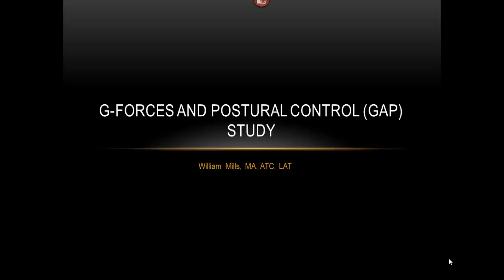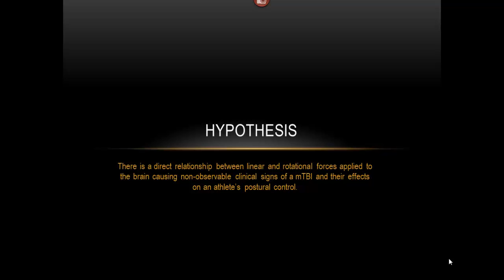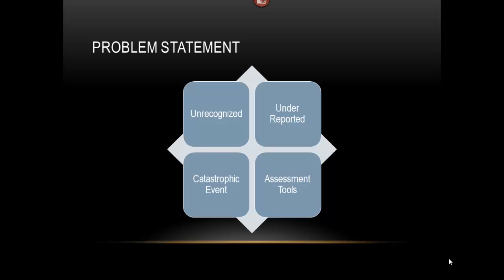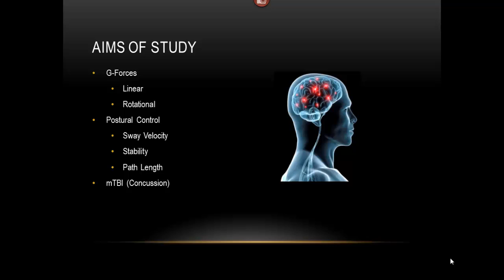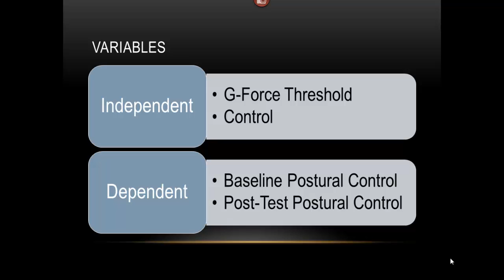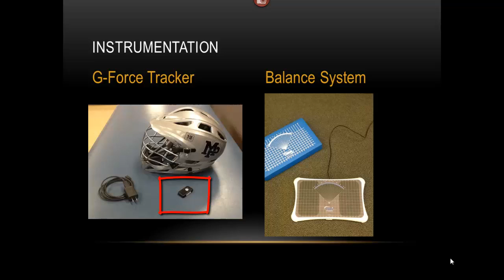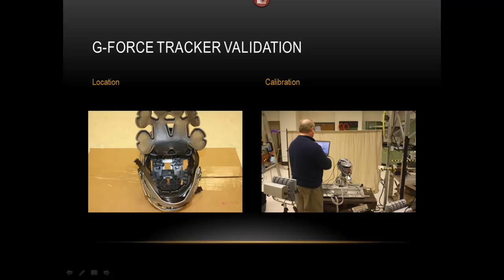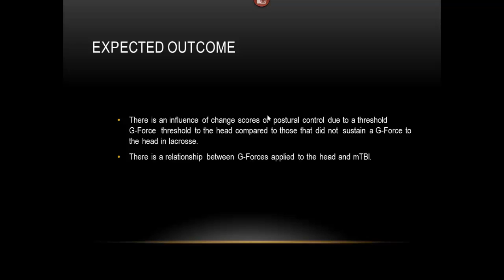GAP Study for Concussion Dx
Presentation of a research study for g-forces, postural control and concussion.